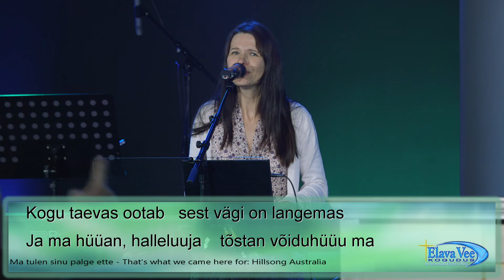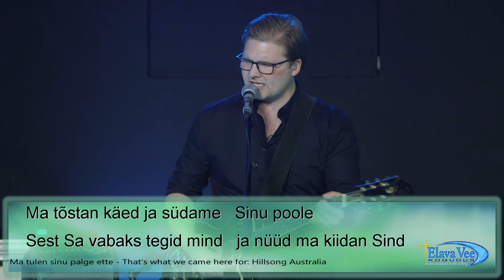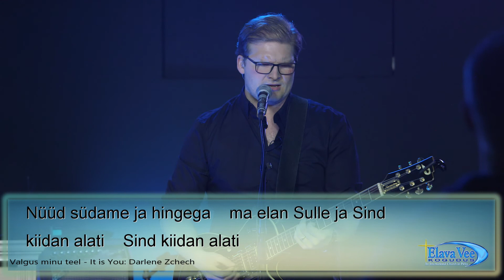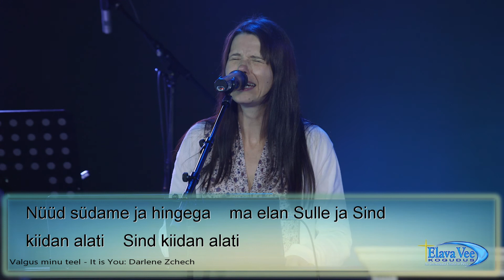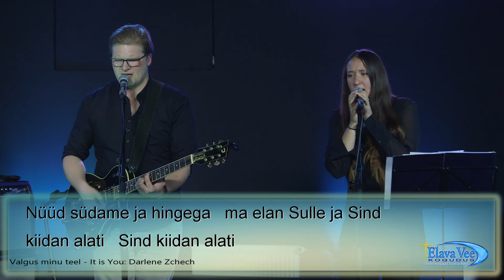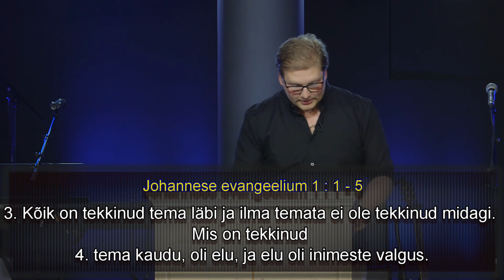Valgus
Light
Frederik Oliver Pikksaar